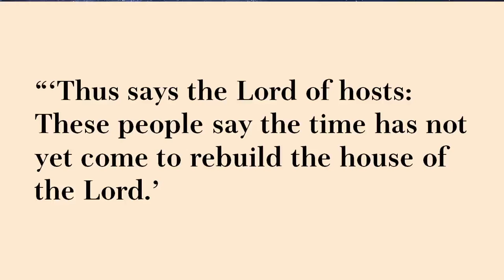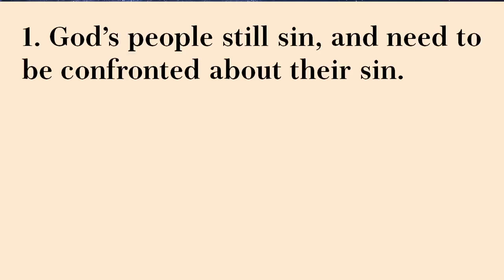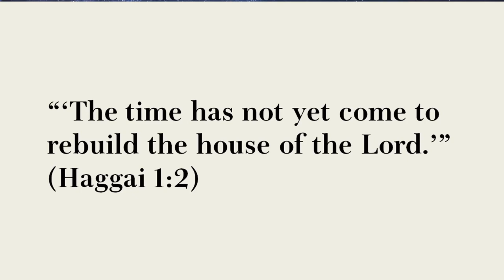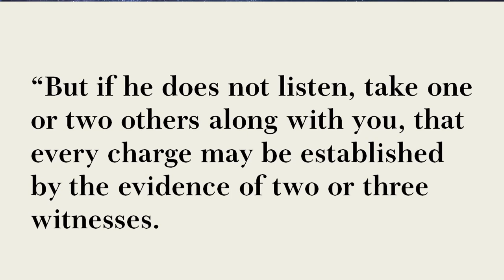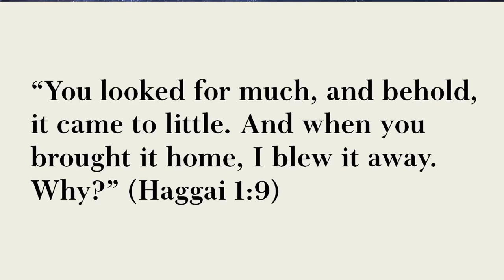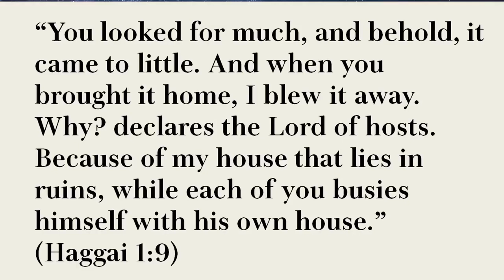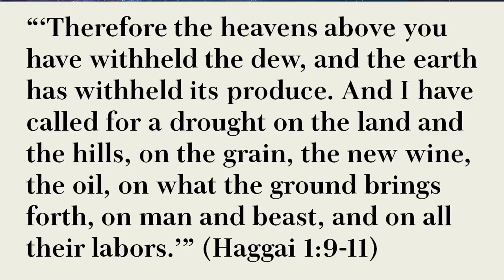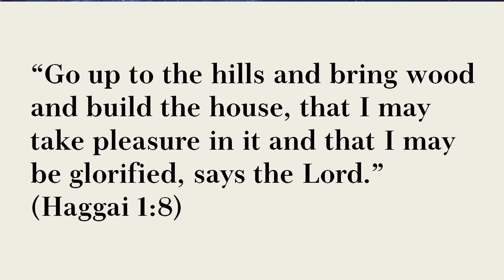The Lord Confronts His People - Haggai 1:1-11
Pastor Eli Brayley - September 1st, 2024